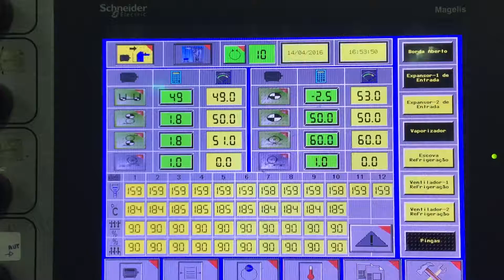Has Group RAM X2 Machine - Vicunha- Equador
Ekvador'daki Vicunha Firmasında çalışır durumdaki HAS GROUP RAM X2 Makinesi